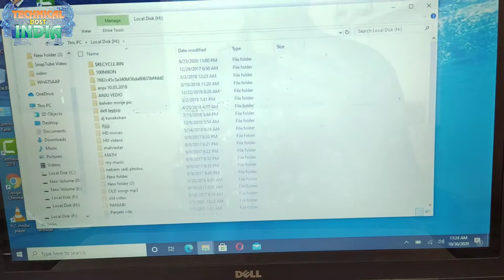खराब Hard Disk सही कैसे करे ?|| How To Repair Hard Disk hhd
01  आप अपना Android App कैसे बनाये ?सीखे कुछ ही मिनट में||How To Create a Fantasy Android App free
02  अपने फ़ोन में सिम के contacts show कैसे करे साथ में ||Automatic call recording कैसे करे ?
03  Computer,laptop के Desktop पर Hidden Folder कैसे बनाये?||सीखेकुछ ही मिनट मेंHow To Hidden Any Folder
05 फ़ोन को शर्ट की पॉकेट में क्यों नहीं रखना चाहिये जानिये इस वीडियो में ||क्या क्या नुकसान होते है
06  अगर आप फेसबुक चलाते है तो ये 5 गलतिया कभी ना करे ||If you run Facebook never commit these 5 mistakes
07  Computer,Laptop Me Wifi Ka Password Kaise Pta kare Network Icon se ||wifi का पासवर्ड कैसे पता करे ?
08  Windows 10 की Image कैसे Download करे|| Windows 10 Activator|| Pendrive ko bootable कैसे करे जाने
09  Transfer all Contacts Ek Phone Se Dusre Phone Me Kaise Kare?||कांटेक्ट Noको एक फ़ोन से दूसरे कैसे ले
11 आप अपना ios App कैसे बनाये ?सीखे कुछ ही मिनट में||How To Create a Fantasy ios(i phone) App free